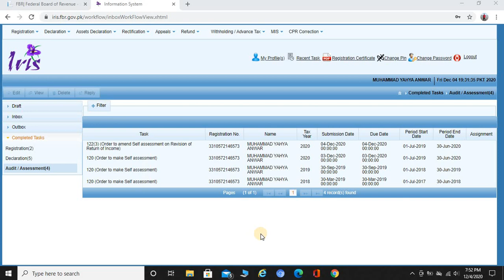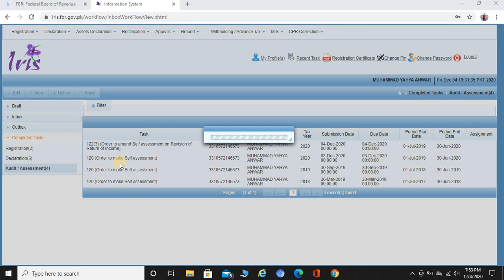120 (Order to Make Self assessment) | What is 120(Order to Make Self assessment) | Why 120(Order to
In this video you will came to know about the 120 (Order to Make Self Assessment), why this notice came? what is the purpose of 120 (Order to Make Self assessment), how to reply 120 (Order to Make Self assessment), to whom I contact for 120 (Order to Make Self assessment).

You Can find my video easily via below mentioned links
Questions and Answers Session At Income Tax return | Income Tax Return Filling Guidance | Q No 1

Questions and Answers Session At Income Tax return | Income Tax Return Filling Guidance | Q No 2

Questions and Answers Session At Income Tax return | Income Tax Return Filling Guidance | Q&A No 3

Questions and Answers Session At Income Tax return | Income Tax Return Filling Guidance | Q&A No 4

Questions and Answers Session At Income Tax return | Income Tax Return Filling Guidance | Q&A No 5

Check the Status of Tax Submitted on behalf of you from the Withholding agent | Tax Submitted Record

Updated FBR Malomat Version | Amazing Update of Malomat 2.0 | Tips to Fill Income Tax Return Accurate

How to Change Name in NTN | How to Correct Name in FBR record | Process to Change the Name in Urdu

How Life Insurance Claims and Life Insurance Maturity will be treated in Income Tax Return | Entries

How we could Remove E enrollment error from new Interface | From where we could remove E enrollment

Bank Profit Income Tax Return | Difference Between Section 151 and 7B | Income Tax Return 2020 Guide

How to made Admitted Income Tax Voucher | How to create difference tax voucher | Admitted Income Tax

How Prize Bond Income will write in Income Tax return | prize bond income tax return | Income tax

How Insurance Agents income Tax Return will be Filled | Insurance Agents Income Tax Return | Sec 233

How Mutual Fund Profit will be enter in Income Tax Return | How Capital Gain and Dividend will enter

How to Enter Bank Account Profit in Income Tax Return | How to Fill Income Tax Return Year 2020

Why bank account Error is Coming while log in Iris | steps to remove the error of Bank Account

How to File Income Tax Return for Salaried Person in Pakistan | Salaried income Tax Return in Urdu |

How to Submit Non Resident Income Tax Return | Non Resident Income Tax Return Tax Year 2020 in Urdu

tax card salaried persons tax year 2021 | Salaried Person tax slabs for the year 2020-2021 in Urdu

137(2) (Notice to Pay Tax Payable) | FBR Notice 137(2) Notice to Pay Tax Payable | Reply FBR Notice

Complete Guide to Submit Surcharge in Urdu | FBR ATL List Tax Year 2019 | Updated List of ATL 2019